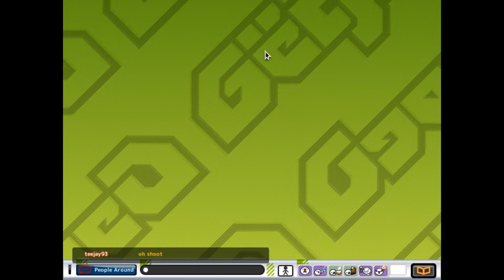Getamped 2 - Team Deathmatch 1 - A Start (HD)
Back on Getamped 2, but instead of duels and no gameplay sound. Were on Team Deathmatches with HD Volume and Quality, Enjoy.